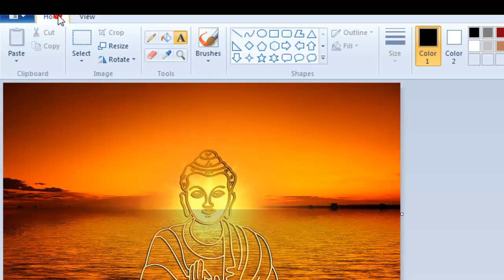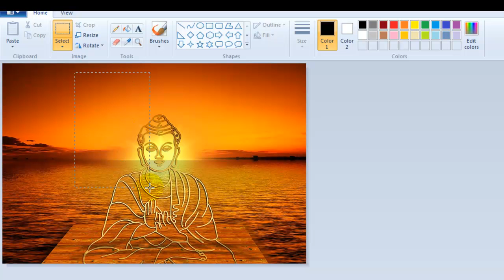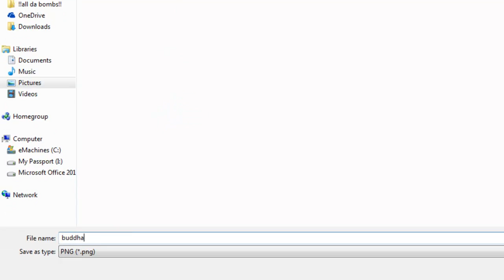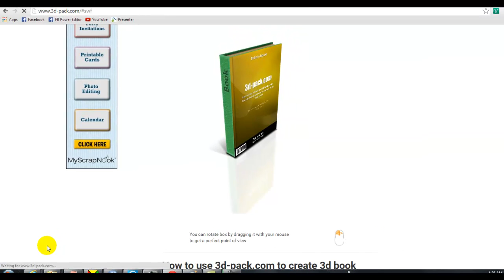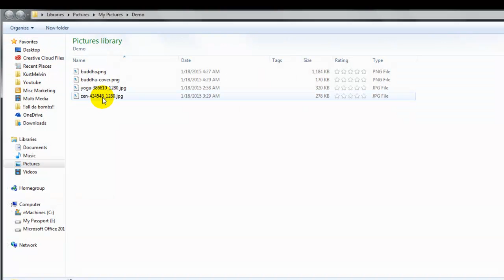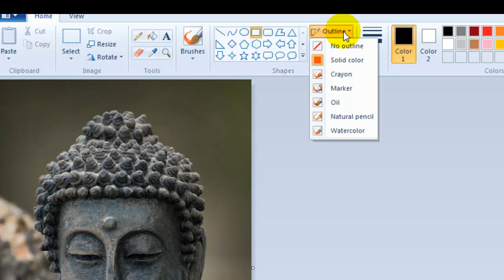How to create a great looking ebook cover for free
This video shows how to make an ebook cover using free resources.

- Pixabay has tons of free images you can use without attribution.